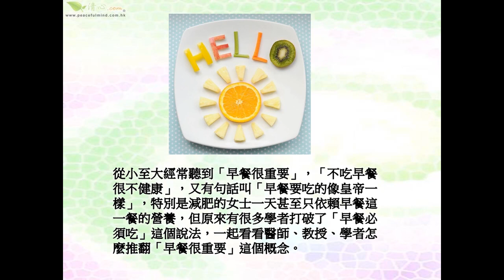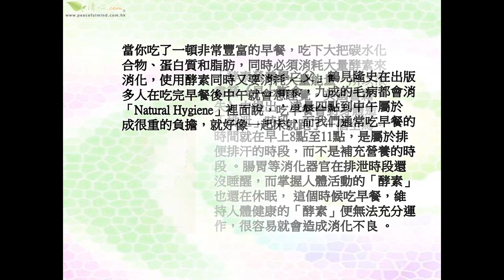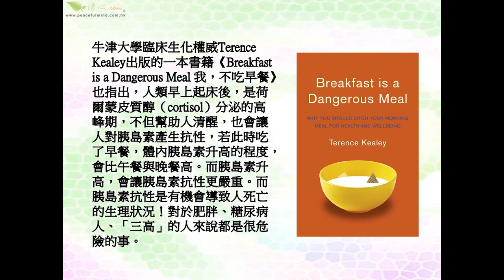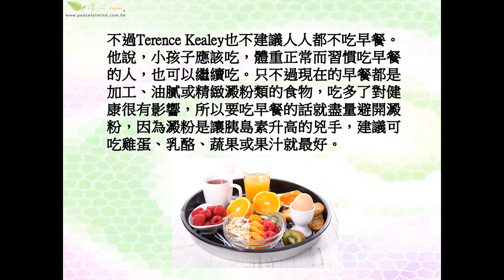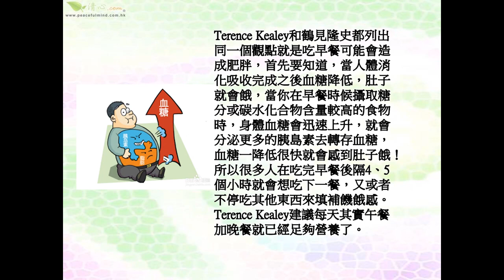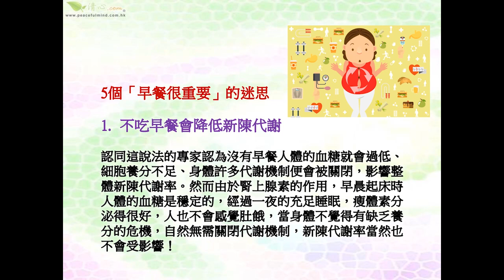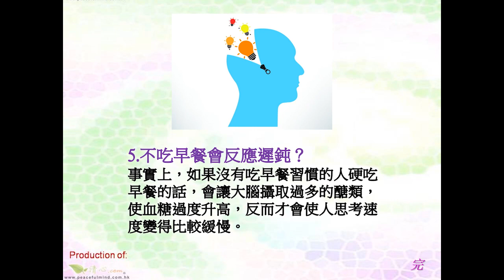不吃早餐更健康